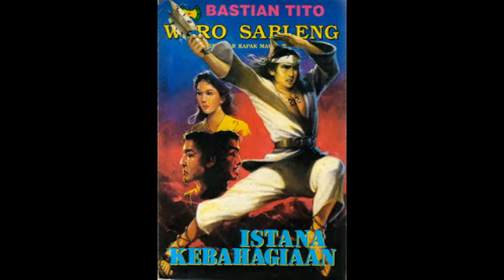Seri Cerita Silat Wiro Sableng 119 Istana Kebahagiaan